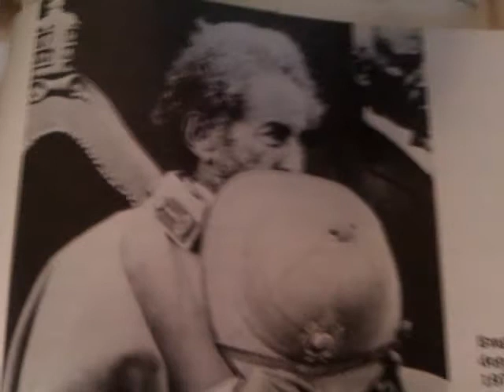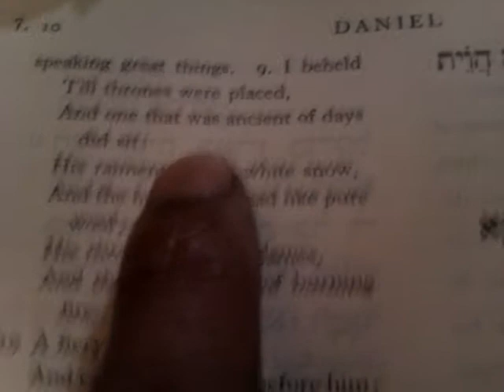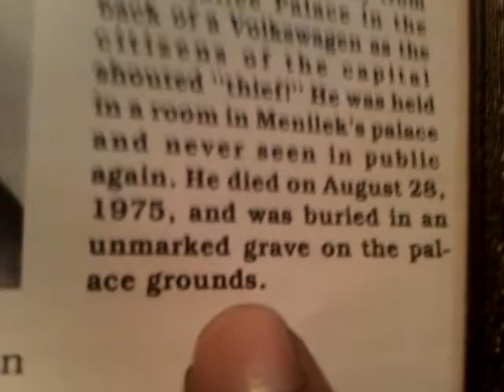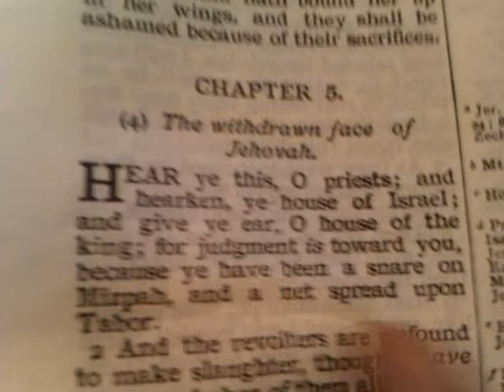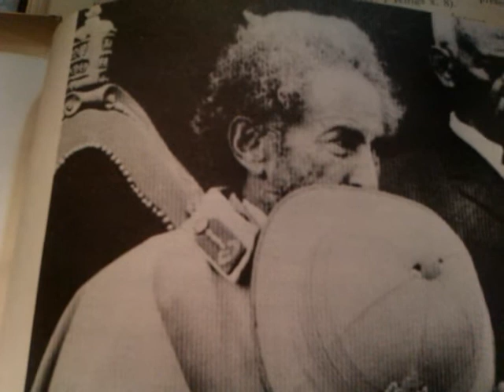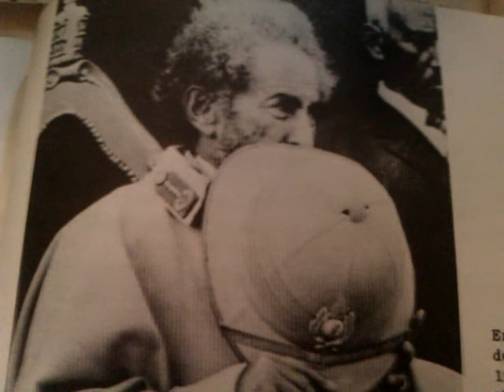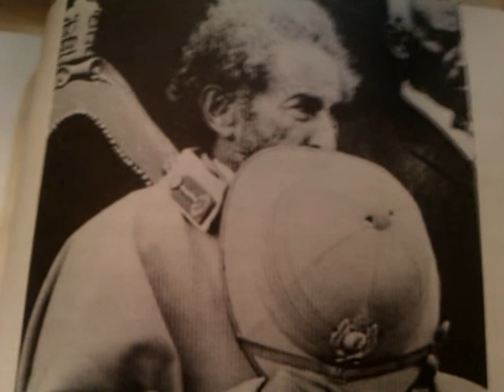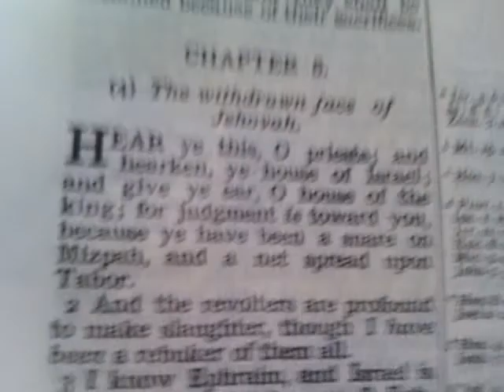Pt2 ANCIENT of DAYS Revealed: Careless ETHIOPIANS 1974 & Withdrawn Face of JAH RASTAFARI